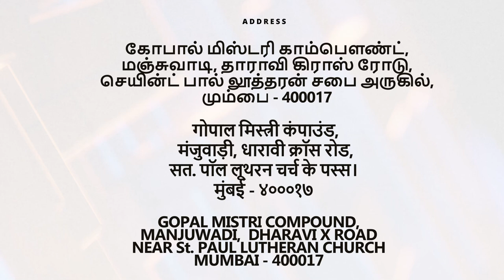BLESSING MEETING 2024 @AlbertSolomon | Eva.Albert Solomon & Bindu Albert | Sep 21,22 & 23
Special Blessing Meeting

Truth Brightening Rock Christ Assembly
Pas. V. Dhana Singh & Pas. Latha Dhana Singh
Gopal Mistri Compound,
Manjuwadi, Dharavi,
Mumbai - 400017